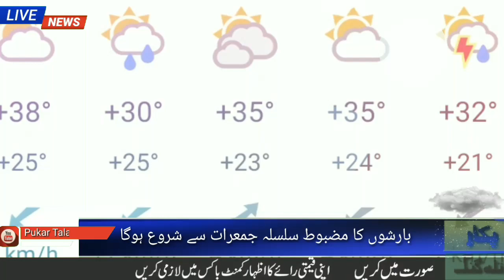پکار تلہ گنگ موسم 10 مئی 2020. تلہ گنگ میں رواں ہفتے موسم کیسارہے گا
Talagang aur Gird O Nawah main Rawan Haftay Barish ki itlaat. Somwar ko Talagang/Chakwal aur Lawa main halki barish jab k Jumrat se Barish ka silsela Start hoga.